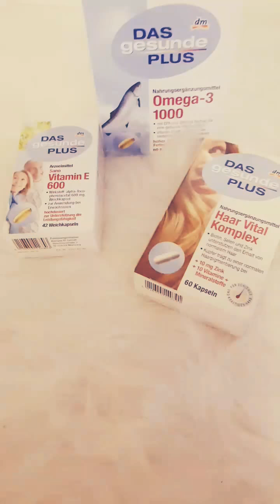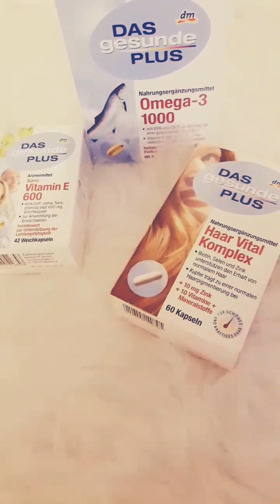كل ما يجب فعله للحصول على شعر صحي 🤷❤